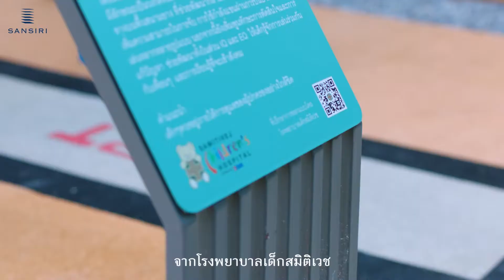Sansiri Educational Playground - Overseas Property Launches